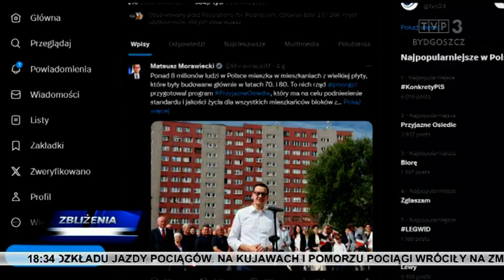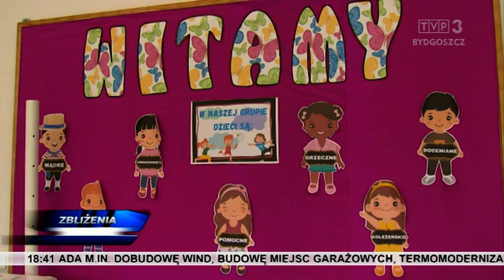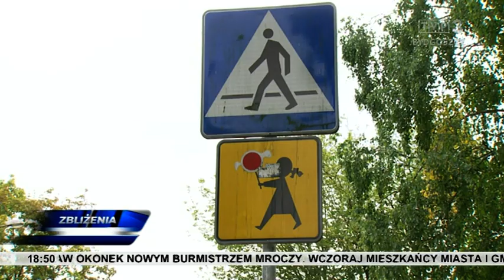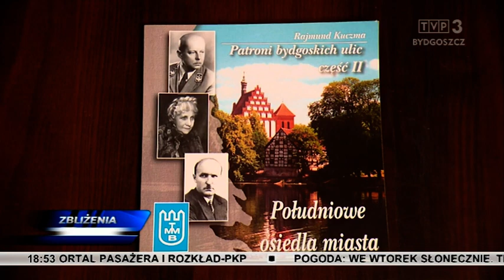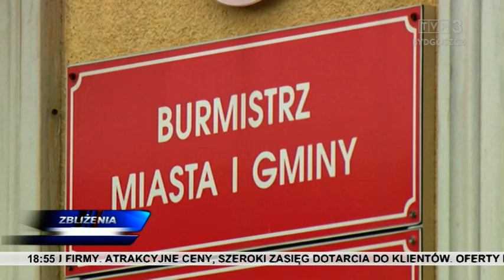Zbliżenia TVP3 Bydgoszcz 4.09.2023g. 18.30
Tematy: Rząd zapowiedział program „Przyjazne osiedle”, rozpoczął się nowy rok szkolny, fałszywe alarmy na 112.